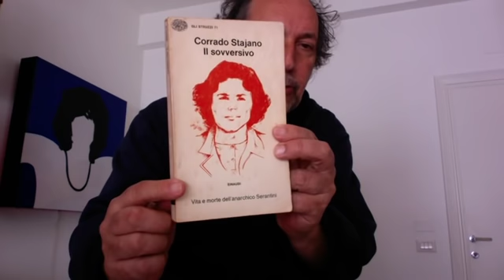Teledurruti - Cesare Battisti, un coatto comune tracontante: si può essere ottusi anche da comunisti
La nostra risposta a chi ne teneva il poster in cameretta.